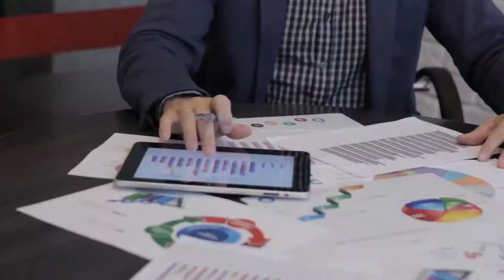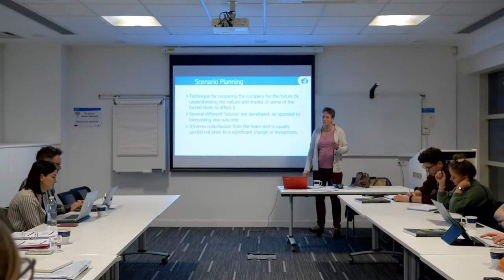Alumni Review: BGL Group, Alexander Ioannou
Alexander is currently working in Marketing, Strategy and Performance at the BGL Group and undertook the Chartered Institute of Marketing's (CIM) level 6 Diploma in Professional Marketing via our In-House programme. He talks about the support he received from our expert tutors and his peers, how the CIM qualification made his job easier and the practical examples his role gave him when completing his assessments. He also talks about how access to this new network of professionals has helped him develop his ideas further in the workplace.